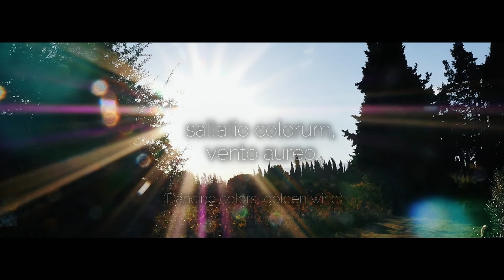SALTATIO COLORUM, VENTO AUREO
"Dance of Color, golden wind"

Golden sunlight shines through thick reeds, strong wind rushes through the plants and the colors of grape leafs in autumn.

Simply wonderful.

The music comes again from DANIEL BIRCH. The song is called "Music Box & Sunshine" and was released in 2016.
You can find a lot of great music from Daniel in the "Free Music Archive".